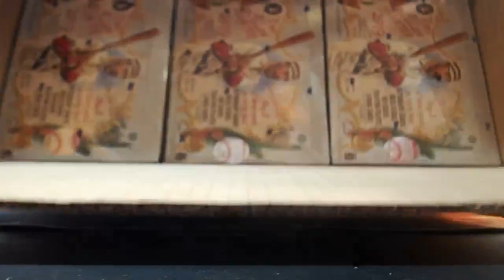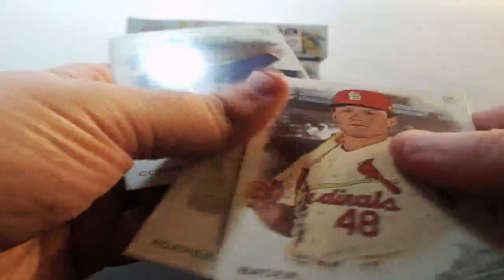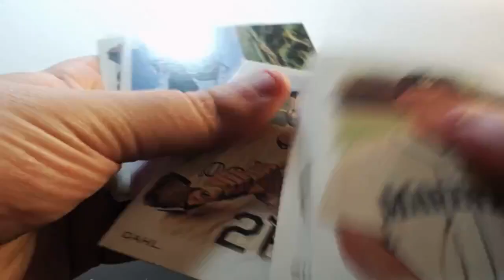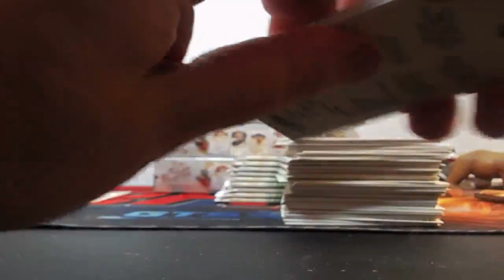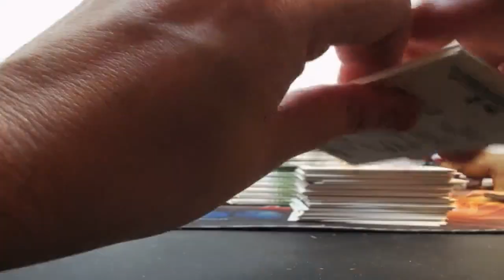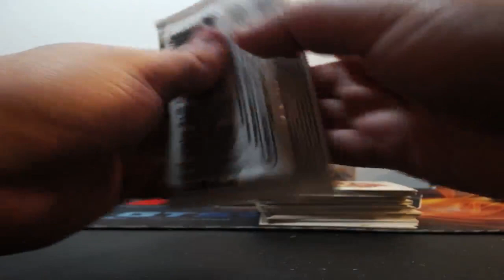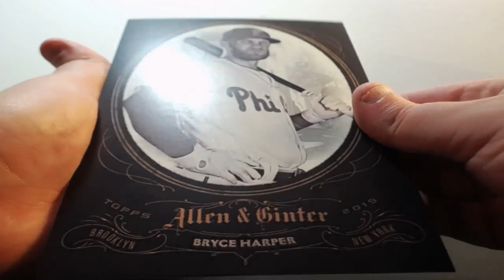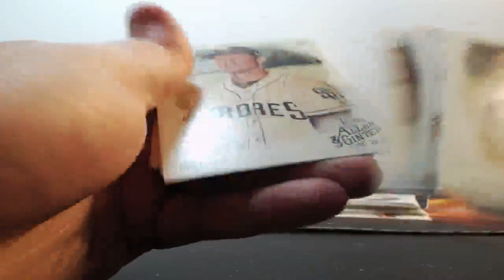07-25-2019 2019 Topps Allen & Ginter Baseball 6 Box 1/2 Case Break SHORT PRINT MOJO!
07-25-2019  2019 Topps Allen & Ginter Baseball 6 Box 1/2 Case Break  SHORT PRINT MOJO!